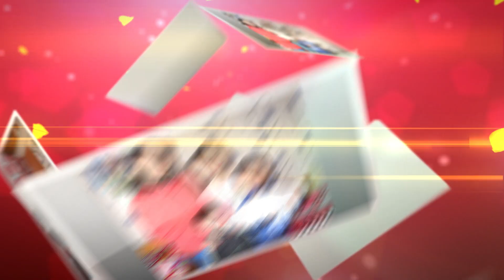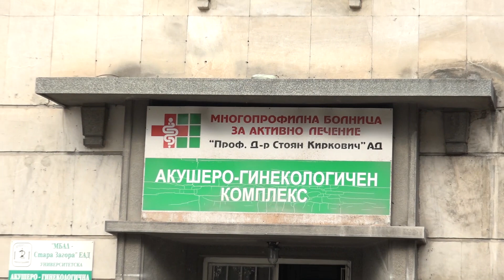Изписване на Владимира 16.12.2016г.